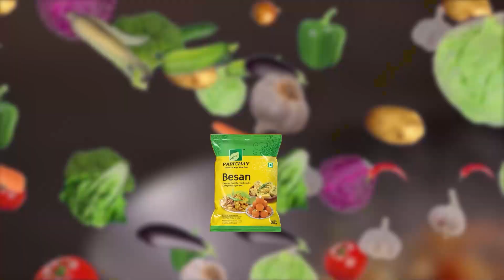ଛାତ ଉପରେ ପରିବା ଚାଷ, ଛାତ ପୋଷିଦେଉଛି ପରିବାର ପେଟ...ବଜାରର ଦରକୁ ନେଇ ଚିନ୍ତା ନାହିଁ ଏହି ପରିବାରର..